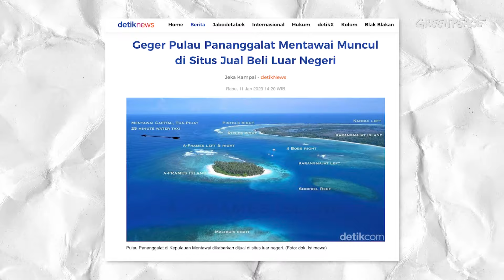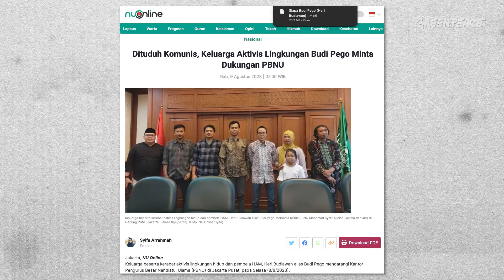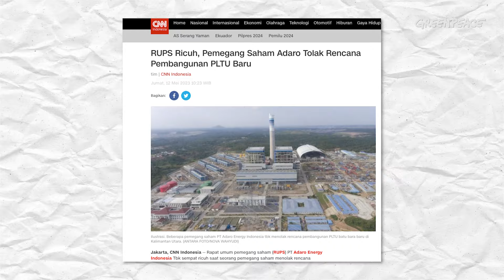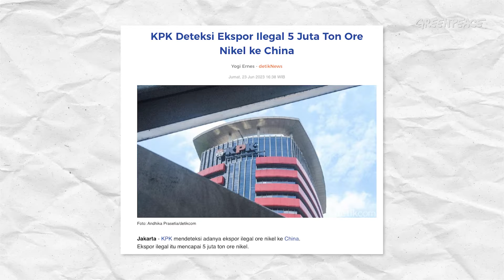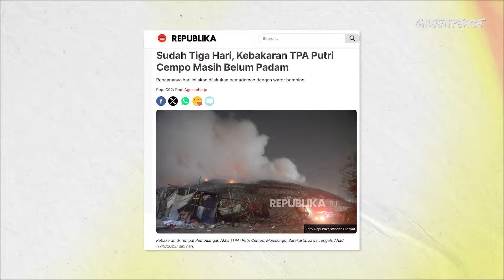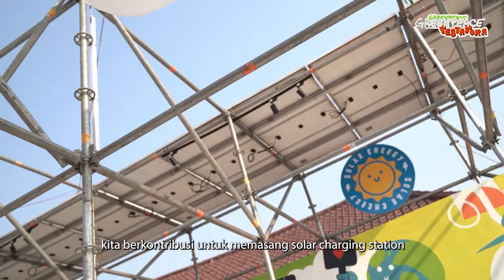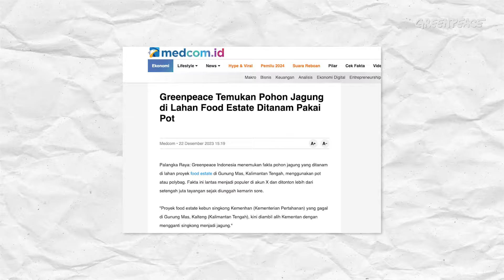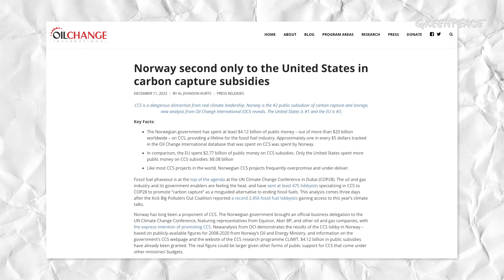KOK BISA 2023 JADI TAHUN TERBURUK BUAT LINGKUNGAN??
🫣 2023 jadi tahun terburuk bagi pegiat lingkungan begitu banyak kemunduran yang terjadi sepanjang tahun. Buat gambaran seberapa buruk 2023, kita bahkan mengenal istilah global boiling atau pendidihan global. Jadi udah bukan lagi global warming nih.

🥺 Mulai dari Jazirah Arab yang menghijau, Pemerintah Jepang buang limbah nuklir ke samudra, Budi Pego ditangkap, aksi ikonik para aktivis di RUPS Adaro dan masih banyak lagi yang lainnya.

🤔 Greenpeace mencoba merangkum apa saja yang terjadi di tahun 2023 dalam konteks lingkungan. Tonton rangkuman lengkapnya di Youtube Greenpeace Indonesia yah! Dan selamat mencintai ibu bumi!